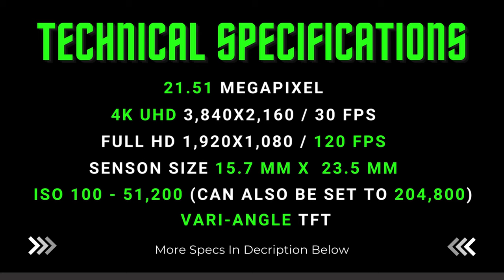Nikon Zfc review | Nikon Vlogging Camera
Nikon zfc review | Nikon zfc belongs to the Nikon Z series camera and i am giving the best nikon zfc review in hindi.

Nikon Z Series: Nikon Zfc review | Nikon Vlogging Camera

Just to give you guys an overview about nikon zfc. This is the best vlogging camera and there no doubt on it but is it the best mirrorless camera under 1 lakh?

While giving you the honest nikon zfc review i can clearly say that nikon zfc is the best blogging camera.

I hope you found this nikon zfc review video quite informative.